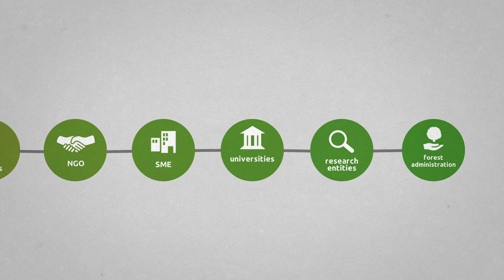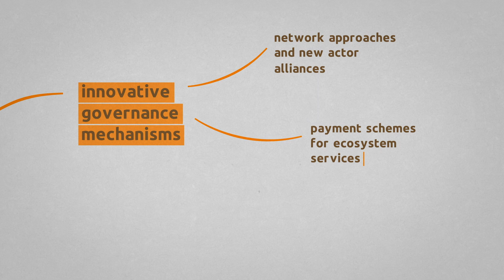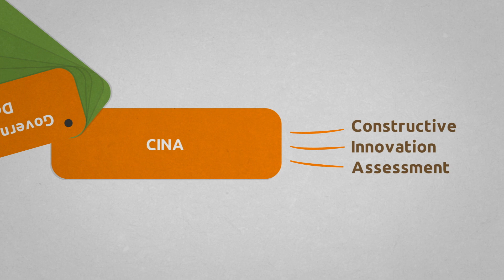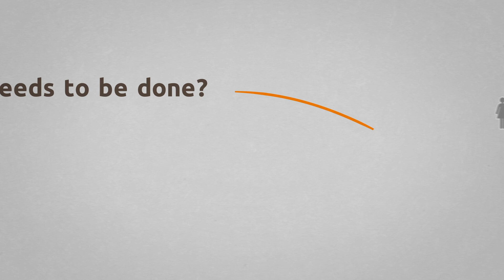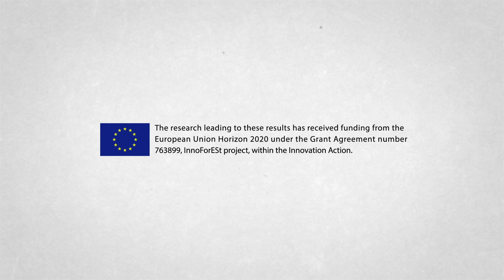What is the InnoForESt project?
Within this animated video, you will learn what the InnoForESt project is about, our approach and lessons learned we would like to share.